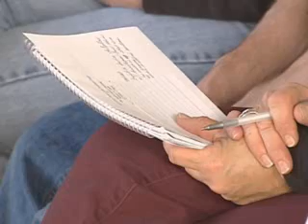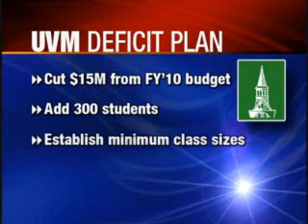UVM budget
The University of Vermont Medical held a forum about budget cuts.